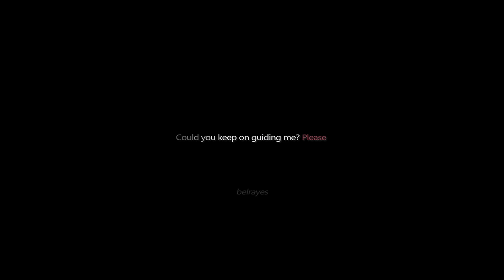Zhixia & Baiqing (Wicked Wealthy Women 2) - Compass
For more video edits of them, please take a look at my TikTok account! (@/belrayes)

Show:
Ye-Mu 2 (Wicked Wealthy Women 2)

Starring:
Wang Laoji/Wang Xuexi - Jiji (王老吉 / 王学习 - 吉吉 )
 Sheng Wei (圣微)

Director:
张之微 (Zhang Zhiwei)